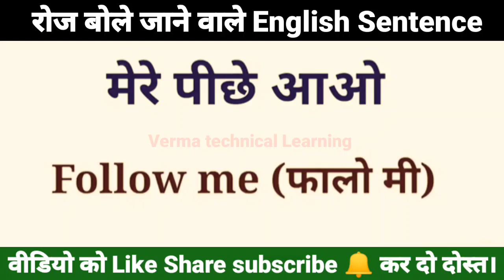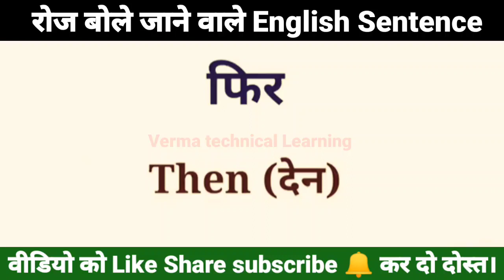1)🔥English Word meaning!daily use English Word! words meanings! daily rutting words!dailywords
1)🔥English Word meaning!daily use English Word! words meanings! daily rutting words!dailywords
7)🔥Daily English Sentence🔥! रोजाना बोलने वाले English Sentence! English Conversation!english
Daily use English Word!most important English words meanings!words meanings of hindi!Vocabulary
abusing words in english and their meanings in hindi
50 word meaning hindi english dono
100 words with hindi meanings word meaning daily use english
2 class english word meaning
word meaning english to hindi 30
3 class english word meaning
3 ka word meaning
3 class ka english word meaning
30 word meaning in english
3 english word
word meaning english to hindi 400
4 class english word meaning
4 class ka english word meaning
word meaning hindi in english
english word meaning 4th class
4 ka word meaning
5 word meaning english to hindi
word meaning english to hindi 50
word meaning english to hindi 500
6 class english word meaning
6 english word
6 ka word meaning
in english word meaning
all english word meaning in hindi
7 english word
english word meaning class 7
english word meaning 7th class
7 word meaning
8 english meaning
english word meaning class 8
english word meaning 8th class
8 ka word meaning
9 english word
10 word meaning in english
10 word meaning hindi to english